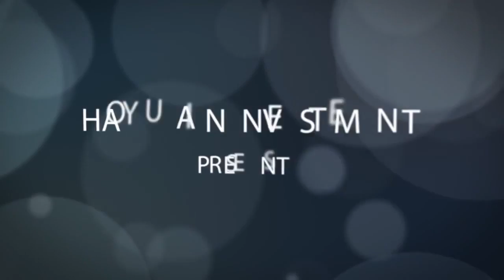Forestville EC Woodlands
Last 15 units of 4 and 5 bedrooms left! Capitalise on the government's initiative to make Woodlands the next major business hub!

Comprising of 14 towers at 13 storey height with 653 units, Forestville EC addresses the needs of various families size with choice of 2/3/4/5 bedrooms, dual keys unit and Penthouse unit.

Its strategic location in between Woodlands Avenue 5 and Woodlands Drive 16 puts it in the radius with convenience access to Vista Points for quick and easy necessity as well as Woodlands South MRT station, the future upcoming Thomson Line.

With a mere short drive or ride, the resident will be spoilt by choice of amenities includes shopping centre like Causeway Point, the Woodlands Civic and Regional Centres, library, bus interchange and stadium as well as schools including the Singapore Sports School, Singapore American School, Republic Polytechnic and Innova Junior College.